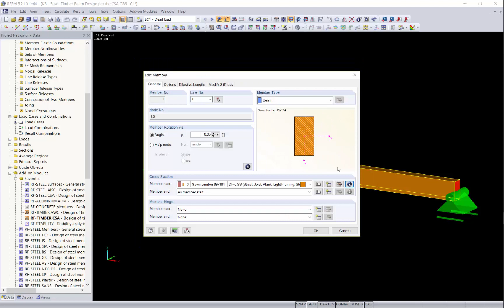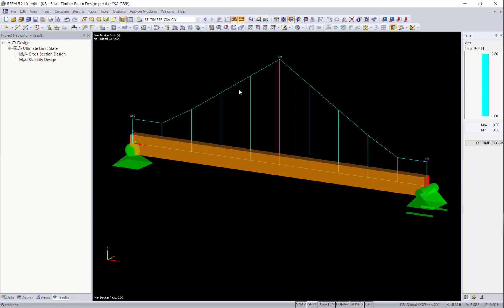[EN] KB 001631 | Diseño de vigas de madera según la norma CSA 2014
Tema:
Diseño de vigas de madera según la norma CSA 2014

Comentario:
Al utilizar el módulo RF-TIMBER CSA, se puede calcular una viga de madera según el método ASD de la norma CSA O86-14. La capacidad de resistencia a flexión de la barra de madera y los coeficientes de ajuste son muy importantes para las consideraciones de seguridad y el cálculo. El siguiente artículo va a verificar el pandeo crítico máximo en el módulo adicional RF-TIMBER CSA de RFEM utilizando las ecuaciones analíticas paso a paso para la norma CSA O86-14, incluyendo los coeficientes de ajuste de flexión, el valor de cálculo de la flexión ajustado y la relación de cálculo final.

Descripción:
Análisis de vigas de madera

Se va a calcular un pilar apoyado en un punto de 10 pies (ft) de largo con una sección nominal de 38x89 mm tipo Douglas Fir-Lach Structural (DF-L SS) con una carga puntual en el medio del vano de 1,250 kips. El objetivo de este análisis es determinar los coeficientes de ajuste de flexión y la capacidad de resistencia a flexión de la viga. Se supone una duración de la carga a largo plazo. Los criterios de la carga se han simplificado para este ejemplo. Las combinaciones de carga típicas se pueden encontrar en el capítulo 5.2.4 [1]. En la figura 01 se muestra un diagrama de una viga simple con cargas y dimensiones.

Propiedades de la viga

La sección utilizada en este ejemplo es una madera de 89x184 mm de dimensión nominal. A continuación se pueden ver los cálculos de las propiedades de la sección real de la viga de madera:

b = 3,50 in., d = 7,24 in., L = 10 ft.

Área de la sección bruta:

Ag = b ⋅ d = (3,50 in.) ⋅ (7,24 in.) = 25,34 in.²

Módulo resistente:

Momento de inercia:

El material que se utilizará para este ejemplo es DF-L SS. Las propiedades del material son las siguientes.

Módulo de elasticidad:

E = 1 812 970 psi

Factores de modificación de la viga

Para el cálculo de barras de madera según CSA O86 - 14, se deben aplicar factores de modificación al valor de cálculo de la flexión de referencia (fb). Esto proporcionará en última instancia el valor de cálculo de flexión ajustado (F-b), así como la resistencia del momento flector factorizado (M-r).

F-b = f-b ⋅ (K-D ⋅ K-H ⋅ K-s ⋅ K-T)

A continuación, se explica cada coeficiente de ajuste más en detalle y se determinan para este ejemplo.

K-D: el coeficiente de duración de la carga se tiene en cuenta para diferentes periodos de carga. Las cargas de nieve, viento y sísmicas se consideran con KD. Esto quiere decir que K-D depende del caso de carga. En este caso, K-D se establece en 0,65 según la tabla 5.3.2.2 [1], suponiendo una duración de carga a largo plazo.

KS - El factor de utilización en húmedo tiene en cuenta las condiciones de uso secas o húmedas en la madera aserrada, así como las dimensiones de la sección. Para este ejemplo, estamos asumiendo...